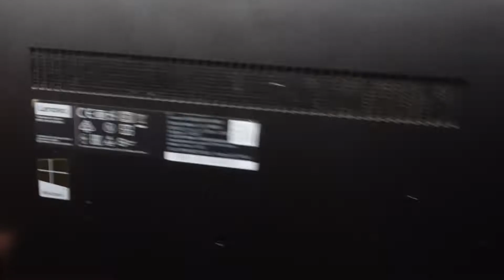Lenovo Yoga 510-14IKB Ram and SSD Upgrade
In this video im opening up a Lenovo Yoga 510-14IKB

This is to see how to upgrade the ram and also the SSD